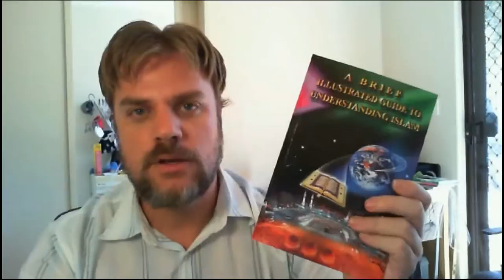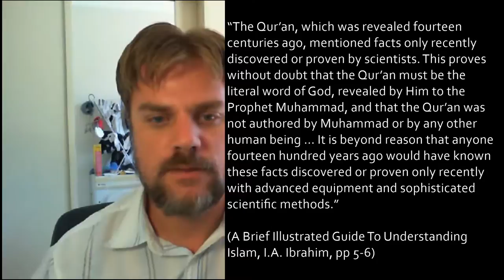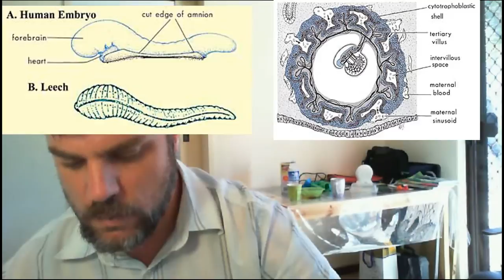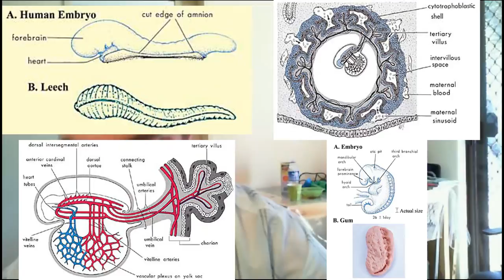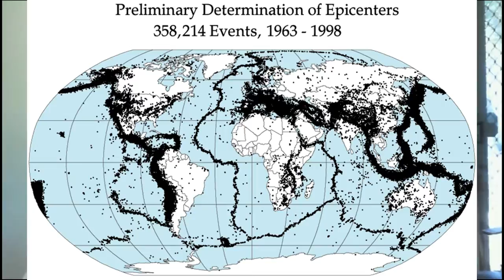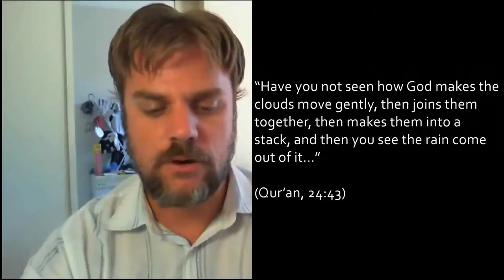Let's Read! A Brief Illustrated Guide to Understanding Islam by IA Ibrahim, Part 1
I give a skeptical, lay reading of A Brief Illustrated Guide to Understanding Islam by IA Ibrahim. This is a booklet used to proselytise to non-Muslims and I read through it and look at the claims it makes.

The images of embryos used in the video come from that guide.

The earthquake map is public domain and comes from the Wikipedia page on earthquakes.

The ocean picture is from Kent Smith and can be found on his Flickr with username kentsmith9.